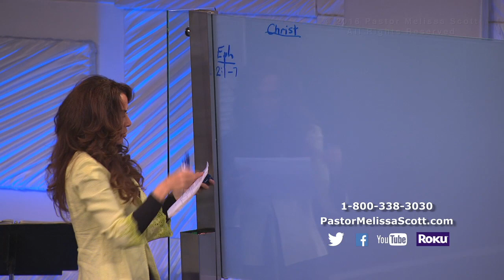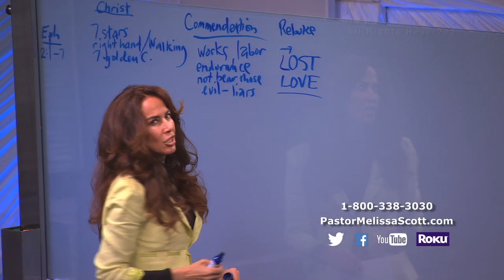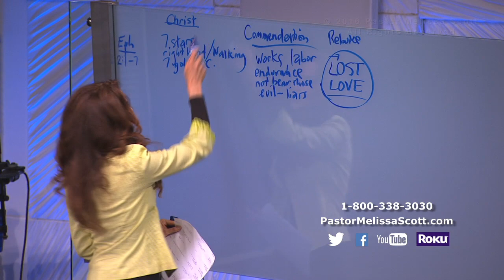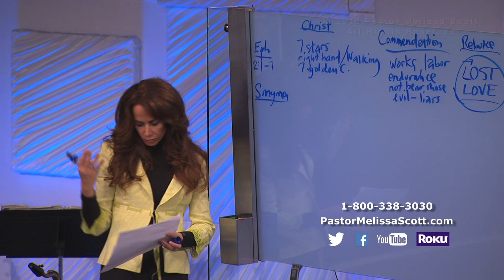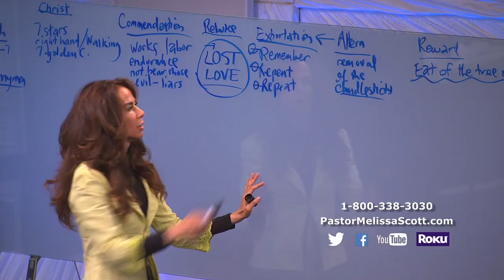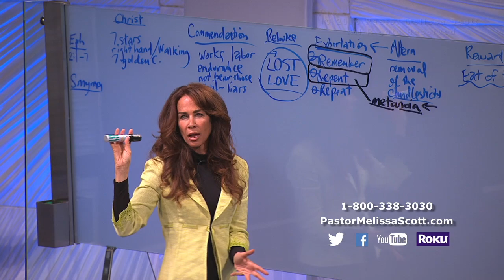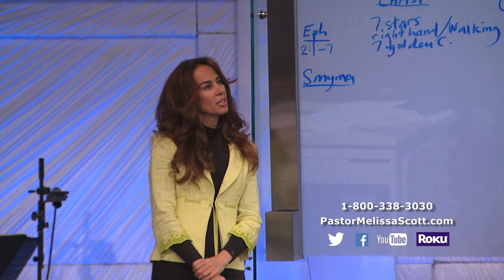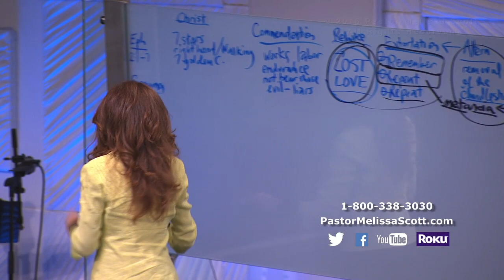Revelation 2:1-7 Ephesus: Mechanical Christianity - Eschatology #26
The seven churches of Asia have modern significance beyond their representation as church ages.  The church of Ephesus is the example of mechanical Christianity, where the love for Christ has been lost.  The exhortation to the church is to remember from where you have fallen, change your mind (metanoia), and do your first works of faith again.  We are warned by the example of Ephesus, which did not go back to its first works and thereby had its candlestick removed.  Meditating on Psalm 51 provides a clear path to metanoia and regaining that love.

Pastor Melissa Scott exposed the truth about the study of end times.

Revelation 2:1-22 King James Version

1 Unto the angel of the church of Ephesus write; These things saith he that holdeth the seven stars in his right hand, who walketh in the midst of the seven golden candlesticks;

2 I know thy works, and thy labour, and thy patience, and how thou canst not bear them which are evil: and thou hast tried them which say they are apostles, and are not, and hast found them liars:

3 And hast borne, and hast patience, and for my name's sake hast laboured, and hast not fainted.

4 Nevertheless I have somewhat against thee, because thou hast left thy first love.

5 Remember therefore from whence thou art fallen, and repent, and do the first works; or else I will come unto thee quickly, and will remove thy candlestick out of his place, except thou repent.

6 But this thou hast, that thou hatest the deeds of the Nicolaitanes, which I also hate.

7 He that hath an ear, let him hear what the Spirit saith unto the churches; To him that overcometh will I give to eat of the tree of life, which is in the midst of the paradise of God.

8 And unto the angel of the church in Smyrna write; These things saith the first and the last, which was dead, and is alive;

9 I know thy works, and tribulation, and poverty, (but thou art rich) and I know the blasphemy of them which say they are Jews, and are not, but are the synagogue of Satan.

10 Fear none of those things which thou shalt suffer: behold, the devil shall cast some of you into prison, that ye may be tried; and ye shall have tribulation ten days: be thou faithful unto death, and I will give thee a crown of life.

11 He that hath an ear, let him hear what the Spirit saith unto the churches; He that overcometh shall not be hurt of the second death.

12 And to the angel of the church in Pergamos write; These things saith he which hath the sharp sword with two edges;

13 I know thy works, and where thou dwellest, even where Satan's seat is: and thou holdest fast my name, and hast not denied my faith, even in those days wherein Antipas was my faithful martyr, who was slain among you, where Satan dwelleth.

14 But I have a few things against thee, because thou hast there them that hold the doctrine of Balaam, who taught Balac to cast a stumblingblock before the children of Israel, to eat things sacrificed unto idols, and to commit fornication.

15 So hast thou also them that hold the doctrine of the Nicolaitanes, which thing I hate.

16 Repent; or else I will come unto thee quickly, and will fight against them with the sword of my mouth.

17 He that hath an ear, let him hear what the Spirit saith unto the churches; To him that overcometh will I give to eat of the hidden manna, and will give him a white stone, and in the stone a new name written, which no man knoweth saving he that receiveth it.

18 And unto the angel of the church in Thyatira write; These things saith the Son of God, who hath his eyes like unto a flame of fire, and his feet are like fine brass;

19 I know thy works, and charity, and service, and faith, and thy patience, and thy works; and the last to be more than the first.

20 Notwithstanding I have a few things against thee, because thou sufferest that woman Jezebel, which calleth herself a prophetess, to teach and to seduce my servants to commit fornication, and to eat things sacrificed unto idols.

21 And I gave her space to repent of her fornication; and she repented not.

22 Behold, I will cast her into a bed, and them that commit adultery with her into great tribulation, except they repent of their deeds.